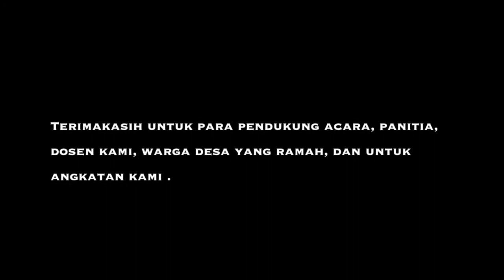KULIAH LAPANGAN DESA BRAJA HARJOSARI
Kuliah Lapangan ke Desa Braja Harjosari Lampung Timur
Apa aja yang kita lakukan?? simak ya di video ini hehe:)))

Present by Group 11
Adiesti Lukita
Ajeng Ayu
Luthfi Purwanuriski
Paksi Arenda
Wahyu Nuraini

Thanks for:
Allah Swt
Lecture Gunardi Winarto and Afif Bintoro
Mr.Suhadak
T16ER
RAPTORS 17